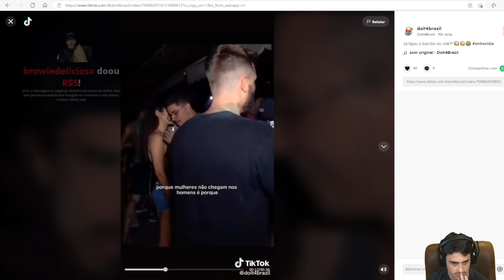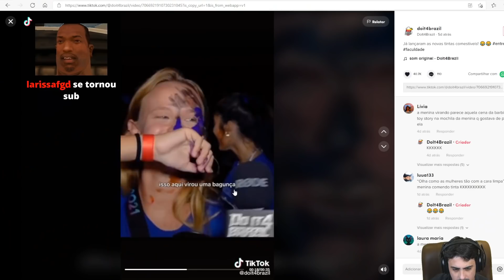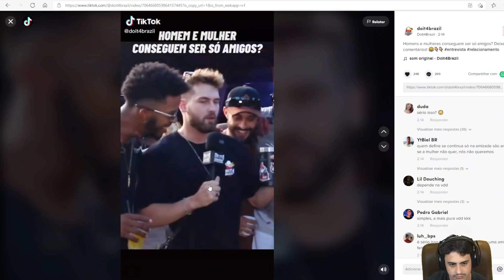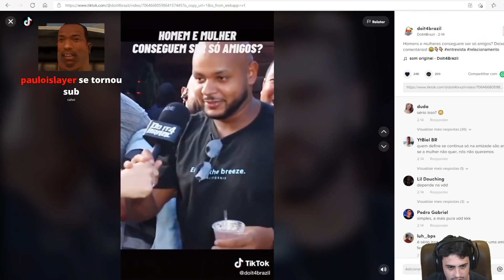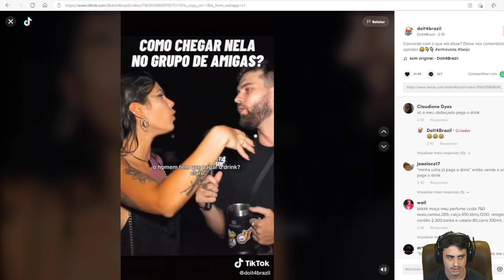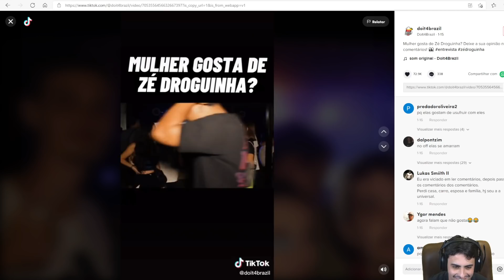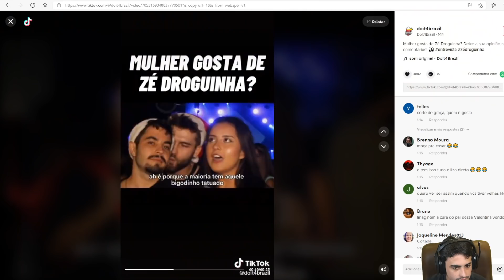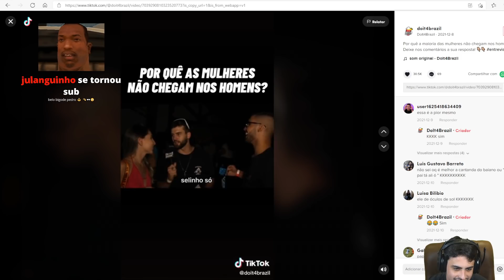analisando pessoas bebadas em festas